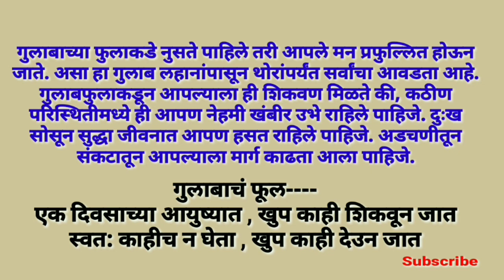गुलाब फूल निबंध मराठी /gulab nibandh/Snehankur Deshing/2019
गुलाब फूल निबंध ,gulab nibandh,गुलाब फूल निबंध मराठी ,गुलाब निबंध मराठी, माझे आवडते फूल गुलाब निबंध मराठी , gulab nibandh marathi,गुलाबाची माहिती मराठीमध्ये ,Snehankur Deshing,माझे आवडते फूल निबंध मराठी,rose essay,rose essay in marathi, गुलाब निबंध,मराठी निबंध ,गुलाब भाषण,गुलाब,rose,essay,गुलाब पर निबंध,